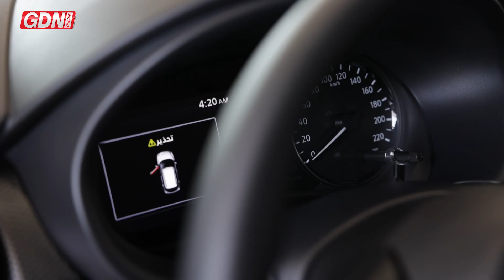Summer offers on Nissan at YK Almoayyed & Sons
YK Almoayyed & Sons is offering exciting summer deals on its Nissan range – the X-Trail, KICKS and Patrol. Whether you’re looking for an off-road adventure, sophisticated technology or a practical drive, there’s something for everyone.